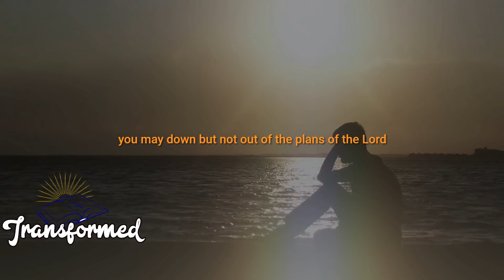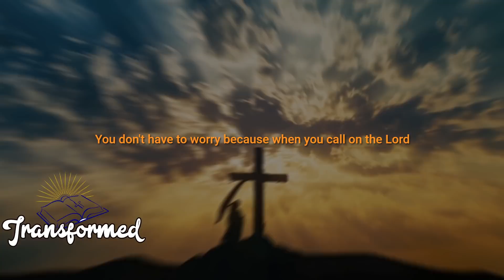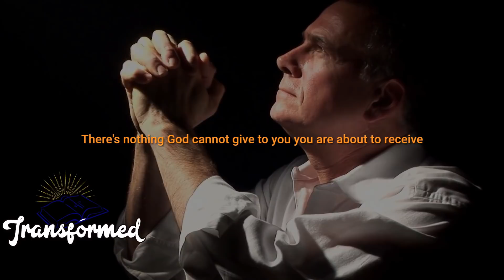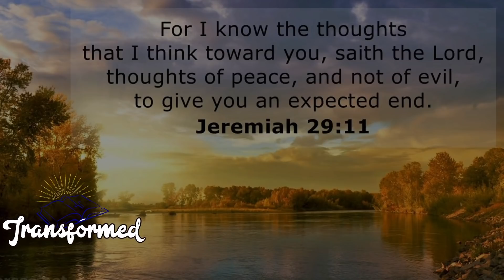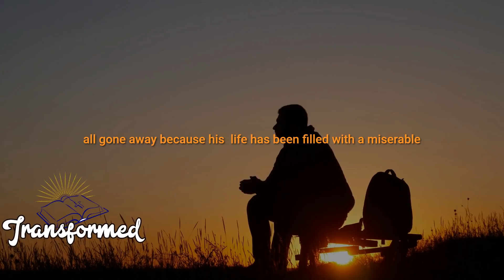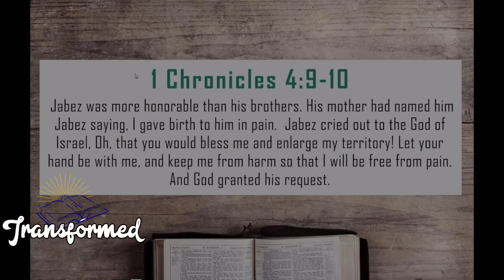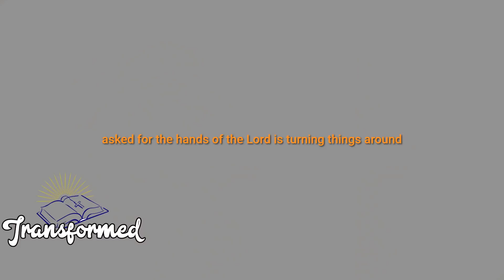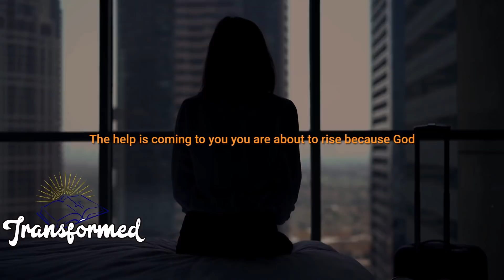WHEN GOD WANTS TO BRING BLESSINGS & PROVIDE FOR YOU YOU WILL SEE THIS